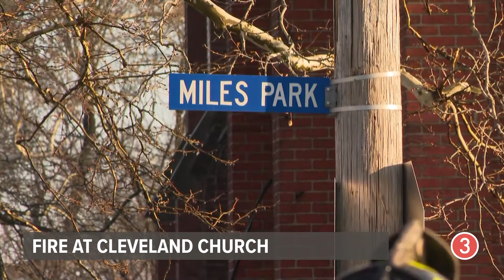Crews respond to Cleveland church fire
Crews were on scene after a fire at a Cleveland church on Thursday morning. --